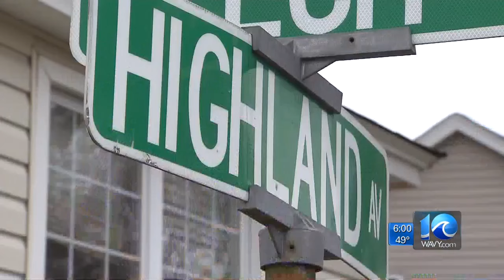1 dead, 1 injured in Highland Avenue shooting in Portsmouth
One person was killed and another was injured following a shooting Sunday evening in Portsmouth.